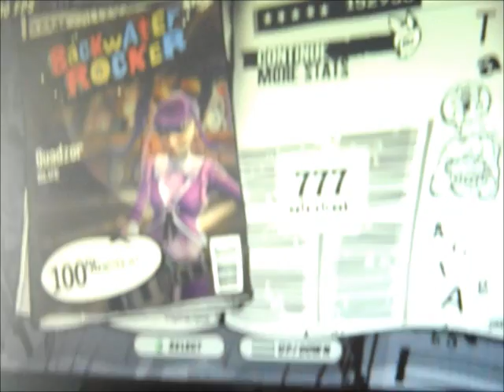GH3PC - Quadzor 100% FC [Team Legend]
LONG OVERDUE IS LONG.

Had a 'reverse normal choke' in the first Reverse Quad Chimney, and then I FCd the rest.

SO GLAD That I got this, I hate this song, I'll never play it again.